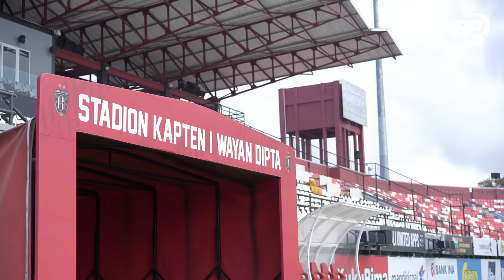Persiapan Terakhir Jelang Laga Melawan Bali United FC | Official Training